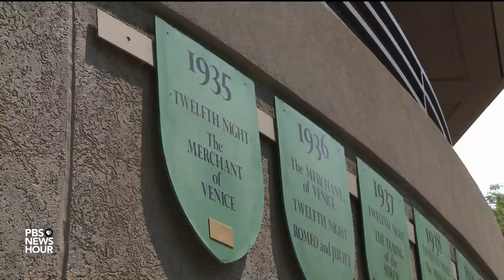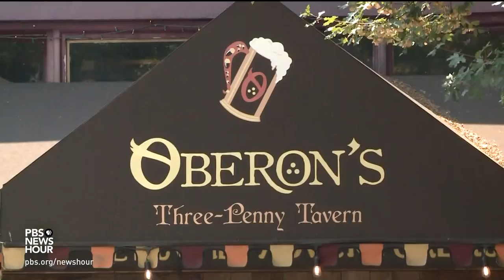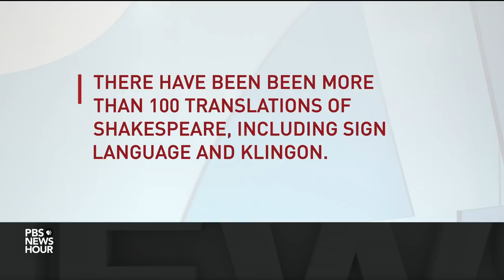In rural Oregon, regional theater sparks a creative revival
A remote area of the Pacific Northwest might not sound like a top theater destination. But as Jeffrey Brown reports, the Oregon Shakespeare Festival has sparked a wave of creative and economic growth in rural Ashland. One of the country’s most important regional theater companies, OSF is acclaimed for provocative show content, community engagement and unusually diverse casting.